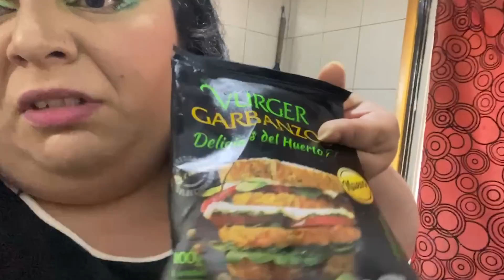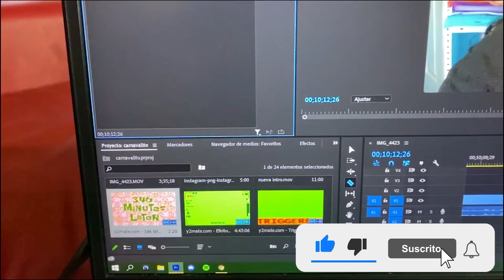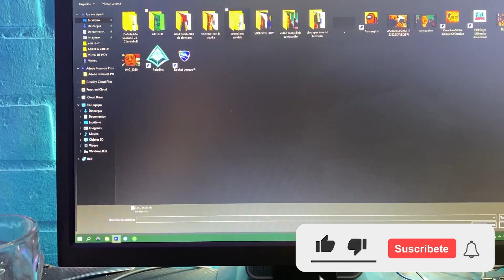VLOG DE LA SOLEDAD Y EL ASEO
Hola beibis! les mando mil besitos y espero que disfruten este video, sepan que los quiero mucho mucho!

pdfiouj0oijOPIJPOIJpoijpoIJOPIJopijopjopijopiOPIJOPIJOPIJOPI AWANTE MAMBERROY Y LA NANI